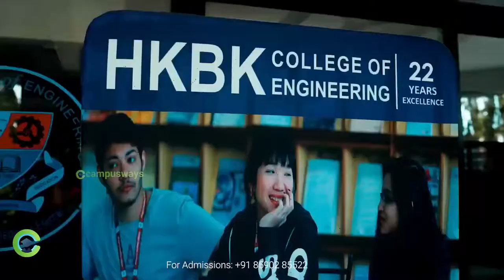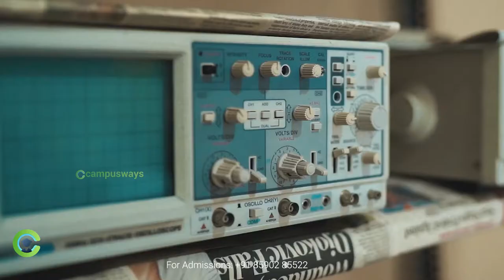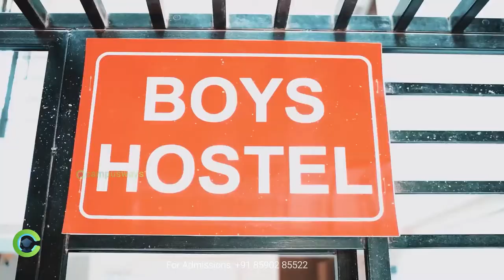HKBK College Bangalore | HKBK Group of Institutions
HKBK Group of Institutions Bangalore also called as HKBK College Bangalore is one of the best engineering and management college in Bangalore.

HKBK Degree College one of the premier institutions providing innovative education with a vision and mission to impart holistic education to all the students.

HKBK Degree College near Yelahanka is one of the top degree colleges in Karnataka offering outstanding education to the students in a modern campus equipped with the latest technologies. The institute develops dynamic professionals with right knowledge and character. Guest lectures, seminars, industrial visits and conferences are integral to our learning model and students are provided first-hand exposure to the real-world work environment.

HKBK Group of Institution was conceived to impart quality education in the society. I am proud to say that the College is unique in imparting value based education and our students are well placed in organizations of repute both in India and abroad. The Institution aims to guide the youth towards an enriching creativity and love towards learning, the right attitude, interests in sports, cultural activities and essential skills. The Institution also plays a vital role to nurture each student’s individual personalities, talents, to develop their inherent strengths. The Institution is also determined to provide the best possible educational experience through excellence in teaching and research activities for today’s students and graduates of tomorrow who will move the human race towards responsible progression in the years to come. It is dedicated to honing young minds and producing conscientious individuals who will serve the society, state and country. This achievement is possible mainly through the strong commitment and dedication of the management and faculty who mould the students to face global challenges with the support of our state-of-art infrastructure. The future of our country depends on the outlook and behaviour of our students. The graduates emerging from the portals of an educational Institution possess at least minimal moral values. The Institution is a platform to mould the student to be model acceptable by the society. They should not only excel in the subject matter, but also develop their traits and add value to life and should become a role model for the future generations.

HKBK Degree College at No. 6/1, Cantonment Railway Station Road, Bangalore, is one of the Institutions of HKBK Group of Institutions, which comprises of HKBK College of Engineering, HKBK B-School and M. I. Pre-University College, A group which has nourished young minds and produced valuable professionals from over a decade. A combination of quality education, the finest facilities and teaching excellence makes it a preferred destination for students from across the country and the world. Now, after striving hard, the College has BBM and BCA courses apart from B.Com, with strength of more than 60 students in all the three disciplines. From the past three years, all the 200 seats allotted as intake from Bangalore University for our College has been completely filled with demand for more admissions.

College is situated in the heart of the city nearby to Cantonment Railway Station and easily accessible by Bangalore Metropolitan Transport Corporation (BMTC) City bus service from any part of the city. On Institution’s request, the public transport buses have put up a bus stop opposite to the College. This is very helpful for the students commuting from far off places in the city, especially for girl students. The College building is four storied with basement and consists of 15 spacious class rooms, one Board room, one Sports officer room, separate toilets for boys and girls, one Central Library with more than 6000 books, (local, national and International authors), many journals, DELNET, magazines, newspapers, etc., two BCA Laboratories, three Staff rooms, three Store rooms, four Administrative office rooms, one College Management room, and a large Seminar hall with overhead & LCD projector and sound system for conducting seminars / College functions / placements, etc. Unlimited Internet facilities provided to staff and students in the campus.

The main goal & aim of the HKBK Degree College is to ensure that each and every student in the Society, irrespective of Caste, Creed, Sex, Race, etc. is provided the best opportunity to under the graduation courses & qualitative education with modern infrastructure offered by the Institution.